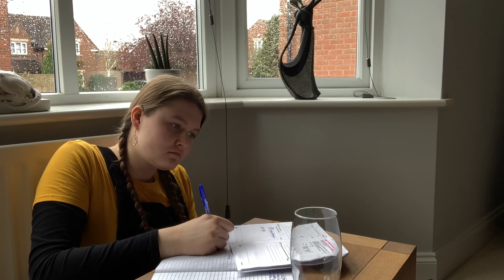5 seconds flat by lizzy mcalpine - study with me + album reaction (part 2)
If you were thinking of buying these things anyway, it would really help if you bought them through these links because it won't cost you any more but will help support my channel and earn me money to save for university which is my dream :))
─── ･ ｡ﾟ☆: *.☽ .* :☆ﾟ. ───

─── ･ ｡ﾟ☆: *.☽ .* :☆ﾟ. ───
─── ･ ｡ﾟ☆: *.☽ .* :☆ﾟ. ───
─── ･ ｡ﾟ☆: *.☽ .* :☆ﾟ. ───
(pls no spam :))
─── ･ ｡ﾟ☆: *.☽ .* :☆ﾟ. ───
If you see this, please comment this emoji:  ❣️